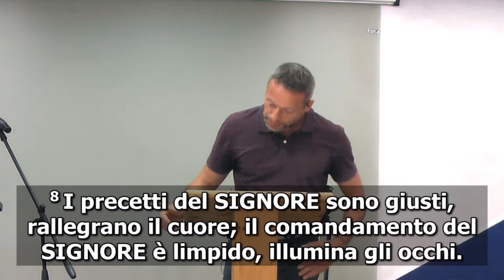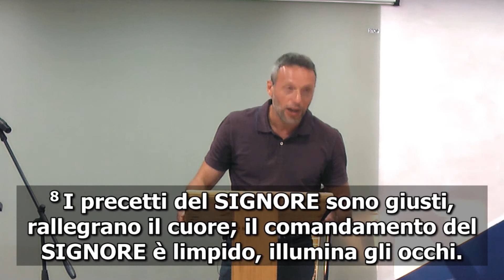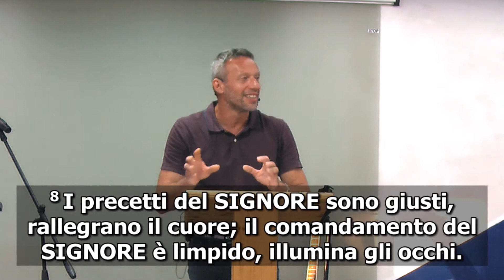4 Aspetti della Parola di Dio - Sermone -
Testo: Salmo 19:7-8
Oratore: Stefano Ottogalli
Chiesa Evangelica Galed